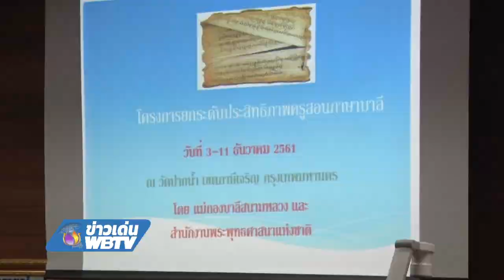ข่าวเด่น WBTV โครงการยกระดับประสิทธิภาพครูสอนบาลีปี 2561